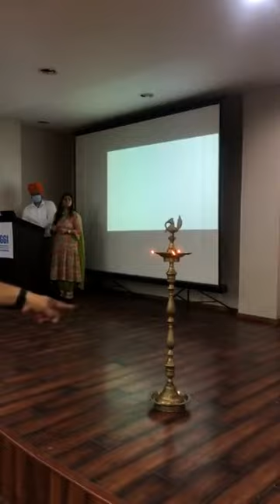Full Episode : Listen to Dr. Swaiman Singh @Udbodh 2021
Everyone needs motivation and inspiration.

Those among you who listened to Dr. Swaiman Singh, in Udbodh at GGI - Gulzar Group of Institutes, probably would have to only recall his lecture.
The real practical advice he shared with students is worth listening to. How his emphasis on practical learning has made him confident in his professional life.

He also talks about, why taking part in sports and extra-curricular activities is also important and how it benefits you. Dr. Swaiman Singh shares the best examples - not just advice.

Dr. SwaimanSingh, born in Amritsar, is based in the USA, scored 99 percentile, and completed American Medical Education.

Who felt inspired to visit India to do Seva (free service) for about a week. But stayed on... he calls his medicalcare facilities as Pind California.